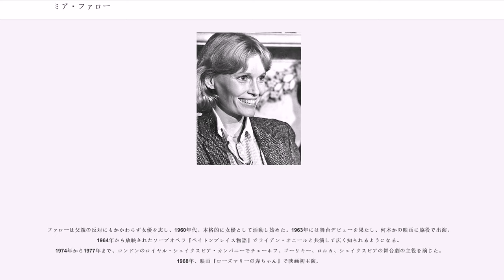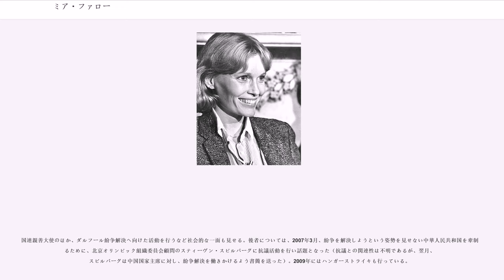ミア・ファロー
ミア・ファロー（Mia Farrow、1945年2月9日 - ）は、アメリカの女優。40本を超える映画に出演し、ゴールデングローブ賞、英国アカデミー賞を含む多数の賞を獲得した。

カリフォルニア州ロサンゼルスで生まれ。父親はオーストラリア出身の映画監督ジョン・ファロー、 母親は女優のモーリン・オサリヴァン。

子供のとき小児麻痺にかかり、鉄の肺の中で1年を過ごした。1947年に彼女は母親の出演作でデビュー。1950年代に、彼女は冷戦教育映画『Duck and Cover』に出演した。

ファローは父親の反対にもかかわらず女優を志し、1960年代、本格的に女優として活動し始めた。1963年には舞台デビューを果たし、何本かの映画に脇役で出演。1964年から放映されたソープオペラ『ペイトンプレイス物語』でライアン・オニールと共演して広く知られるようになる。1974年から1977年まで、ロンドンのロイヤル・シェイクスピア・カンパニーでチェーホフ、ゴーリキー、ロルカ、シェイクスピアの舞台劇の主役を演じた。1968年、映画『ローズマリーの赤ちゃん』で映画初主演。

ファローは、『ローズマリーの赤ちゃん』での演技によって、数々の賞を獲得し、トップ女優としての地位を確固たる物とした。映画評論家で作家のステファン・ファーバーは、彼女の演技を「痺れるような衝撃……これは俳優と役柄が、奇跡ともいえる神話的な合致を見せた、まれな例の1つである。アイラ・レヴィンの物語の鋭い楔が、全ての妊娠している女性の、自分の中で見知らぬ者が育っているという恐怖ならば、ミア・ファローはそれらの恐怖に、リアルな人間らしい説得力を与えている」と評した。

映画評論家のロジャー・イーバートは、「この映画の輝きをより引き出しているのは、ロマン・ポランスキーの演技指導、そして真に素晴らしい演技の連続…キャラクターは物語を実際に生きる人間となって現れる。この偉業のための多くの賞賛が、ローズマリーを演じるミア・ファローのものになるべきだ」と評した。

『ローズマリーの赤ちゃん』の後、ファローは『秘密の儀式』でエリザベス・テイラーと共演。この映画の評価は分かれたが、熱心なファンを生み続けた。60年代後半に出演した映画『ジョンとメリー』では、ダスティン・ホフマンと共演した。

1970年代、ファローは有名な映画に数多く出演した。1971年のスリラー『見えない恐怖』、1972年にはクロード・シャブロル監督の『ジャン＝ポール・ベルモンドの交換結婚』、1974年の『華麗なるギャツビー』ではデイジー・ブキャナンを演じた。また、1978年にはロバート・アルトマン監督の『ウエディング』にも出演した。また、1976年のミュージカル版『ピーター・パン』他、多くのテレビ映画でも活躍した。

1980年代と1990年代前半には、監督ウディ・アレンと数々の作品で一緒になる。その当時のアレンの映画にはほぼ全部出演している。主な作品は『ハンナとその姉妹』、『カイロの紫のバラ』、『ブロードウェイのダニー・ローズ』、『アリス』。また、『スーパーガール』では、スーパーガール・カーラの母アルーラを演じた。1982年のアニメーション映画『The Last Unicorn』では声優としてユニコーンの声を吹き替えている。

ファローは幼い子供の養育に専念するため、1990年代はそれほど頻繁に働かなかったが、それにもかかわらず、いくつかの有名な映画に主役として出演した。1994年にはアイルランド映画『Widows' Peak』、1995年には『マイアミ・ラプソディー』、『Reckless』等。
また、1990年代と2000年代前半には数々のインディーズ映画やテレビ用映画に出演している。

近年、ファローは2006年にリメイクされた『オーメン』で悪魔のような乳母・ベイロック夫人を演じた。映画自体は批評家の芳しくない反応を受けたが、ファローの演技は広く称賛された。AP通信は、「ミア・ファローの存在を天に感謝」と配信、彼女の演技を「古いものを改良する新しい“前兆”のまれな例」と称えた。Filmcritic.comは加えて「ファローが人気をさらった、そして『シアトル・ポスト・インテリジェンサー』は「地獄からきた口の上手い乳母を演じ、ゾクゾクするほど真に迫った...